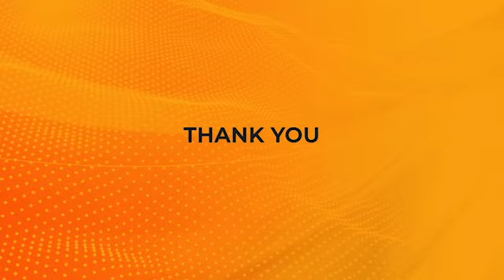5th ETCIO BFSI Digital Conclave: Innovation in a Borderless Environment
Synopsis: As the new normalcy kicks-in towards a hybrid environment of virtual and physical services, it has become important for banks to think upon innovation and digital adoption in a borderless environment which is coupled by remote working capabilities, remote hiring and contactless virtual services to customers across different channels and different products & services. This panel discussion on ETCIO BFSI Digital Conclave is all about understanding how global banks are shaping their innovation strategy.

Moderator: Syed Musheer Ahmed, Founder & MD, FinStep Asia
Rathnaprabha Manickavachagam, MD & Head-Innovation & Digital Transformation, India & Romania, Societe Generale, Global Solution Centre
Ellis Wang, Sr EVP, Group Head of Technology, Transformation and Information, Mashreq Bank
Ash Malik, MD & Head-Technology Centres India, Deutsche Bank
 Bharat Raizada, Lead-Chief Technology Office, Wells Fargo India & Philippines